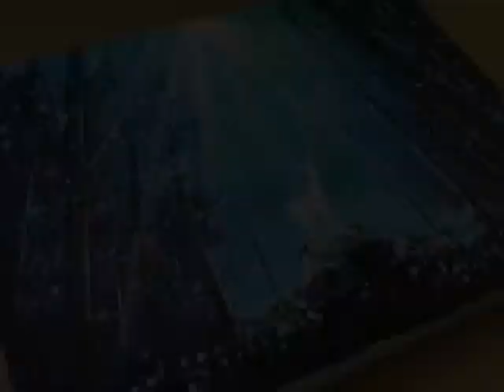Drawing a Snow Deer with a Clothing Tag | Acrylic Painting Technique